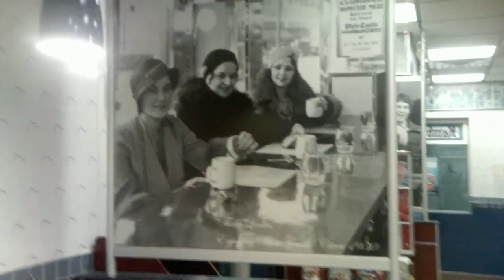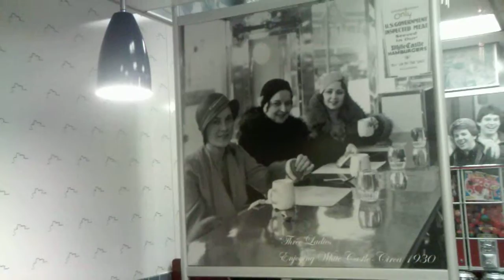Plaintiff,
                                   VERIFIED COMPLAINT
                                                -against-